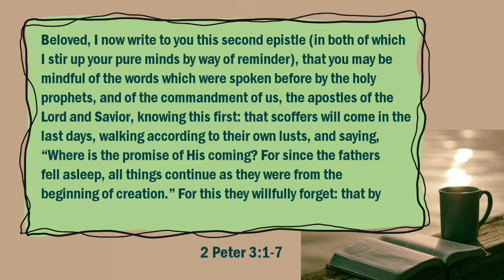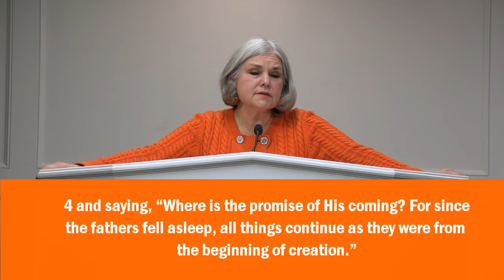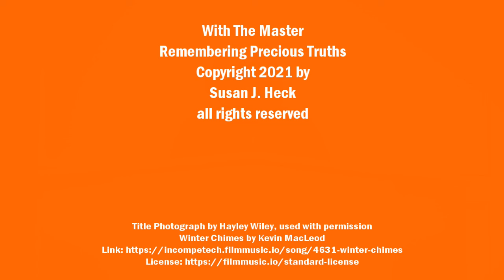2 Peter Lesson 9 – Have You Willfully Forgotten or Will You Willingly Remember? 2 Peter 3:1-7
Have you forgotten the previous prophets, the appointed apostles, the shallow scoffers, your great God and His unwavering Word, the ferocious flood, and the future fire? I would lovingly encourage you to stir up your pure minds and remember these basic truths.

Accompanying book:
COMING SOON